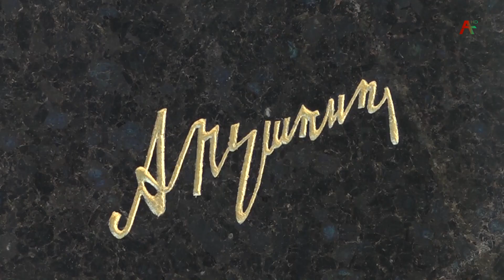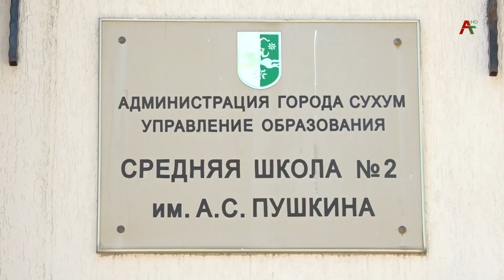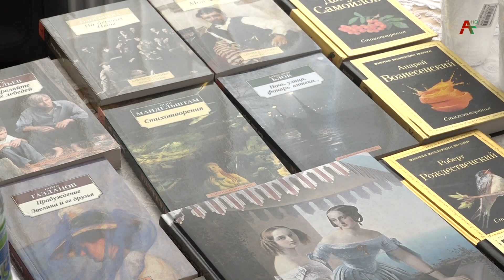День рождения А.С.Пушкина 07.06.2021